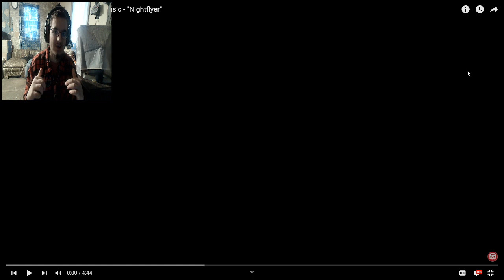DYING LIGHT 2 RAP by JT Music - "Nightflyer" [REACTION] | SOUNDS SO AWESOME!!! | DK Reacts #35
Come and watch me react to JT Music's new song, Nightflyer! I hope that you guys enjoy the video!! I really enjoyed reacting to this!!! :)